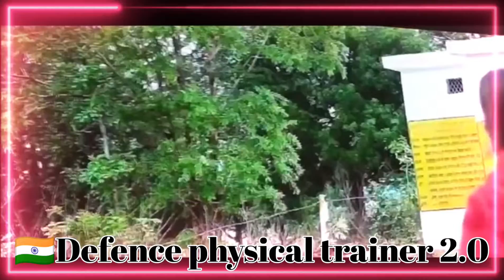😱बुधिया बघेली फुल मूवी। bagheli movie budhiya# Avinash Tiwari movie song budhiya/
बघेली मूवी बुधिया।
फुल बघेली मूवी बुधिया।
अविनाश तिवारी फुल मूवी बुधिया
full movie budhiya
Avinash Tiwari full movie video budhiya
bagheli movie budhiya
budhiya
movie review
movies
movie full episode
defence physical trainer 2.0
YouTube video
har har Mahadev Shiv Shambhu
Bholenath ji ।har har Mahadev Shiv Shambhu
New trending reels instagram
videos
YouTube video
short videos
tranding video
viral videos
hare Krishna Hare Ram Hare Krishna
bholenath ji
Mahakal ki bhasm aarti
bhasm aarti
Indian army fans
agniveer
videos reels
bholenath ji
बजरंगबली लंका में लगा दिया आग।
Jay Shri Ram Jay Hanuman
YouTube video
tranding video
short videos
viral videos
videos
videos
YouTube video
short videos
tranding video
viral videos
bholenath ji
bhasm aarti
Indian army fans
agniveer
videos reels
shortvideo Related searches
budhiya movie avinash tiwari download
budhiya movie avinash tiwari collection
budhiya movie avinash tiwari release date
budhiya movie avinash tiwari budget
budhiya movie avinash tiwari full movie
budhiya movie avinash tiwari download filmyzilla
budhiya movie avinash tiwari cast
budhiya movie collection
1
2
3
4
5
6
7
8
Next